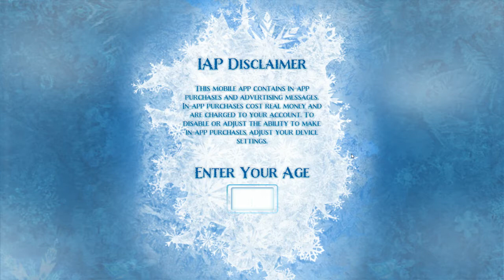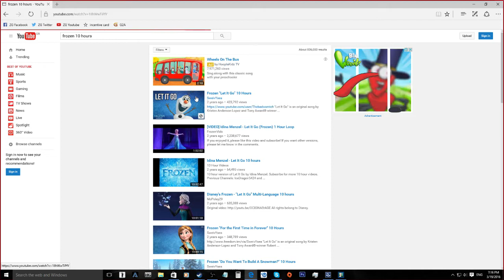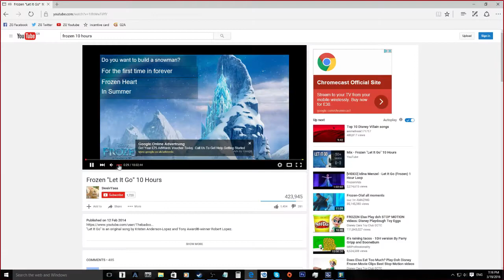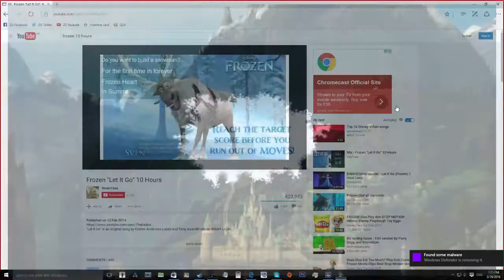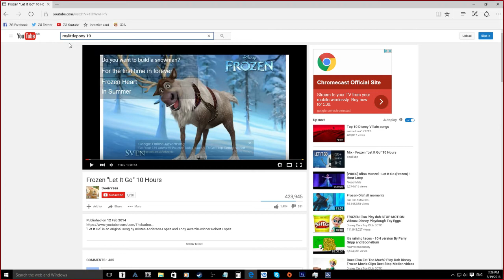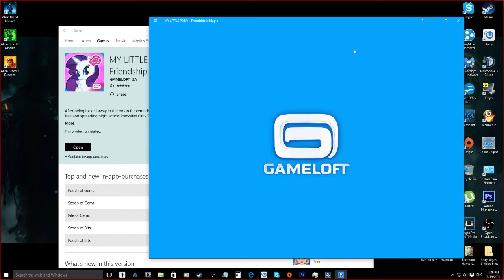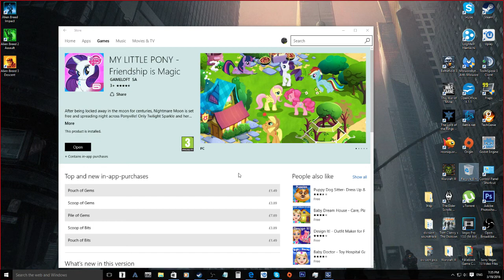Savile Saturday! With Frozen And My Little Pony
A fun and very questionable titled day in our uploads for some messing about with kids games, in this case Frozen and My Little Pony!